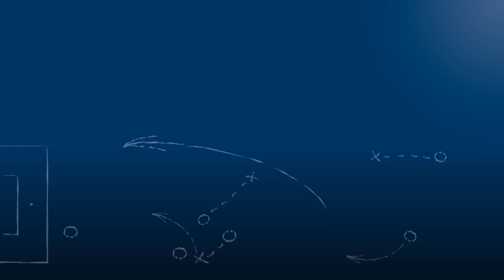Pressekonferenz nach SV Spielberg - 1. FC Saarbrücken vom 13.3.2016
Die Stimmen der beiden Trainer Hartmut Kaufmann (SV Spielberg) und Taifour Diane (1. FC Saarbrücken) nach dem 0:0 in der Begegnung SV Spielberg vs. 1. FC Saarbrücken am 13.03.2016, dem 22. Spieltag der Regionalliga Südwest 2015/16.